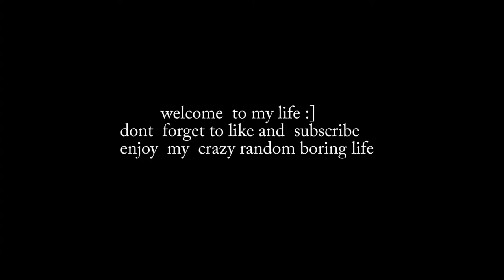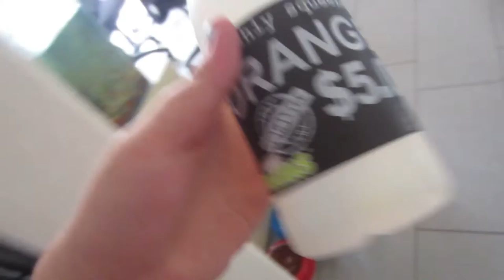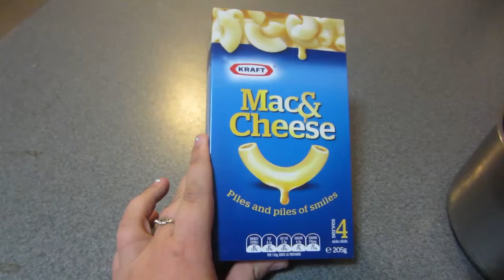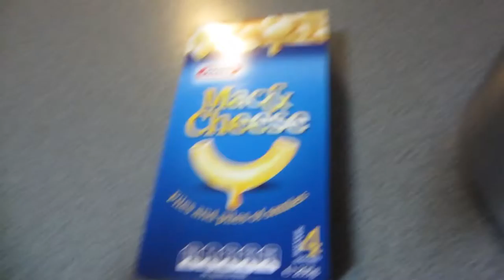Geting over my fear of vlogging in public - 8.1.16 - day 8